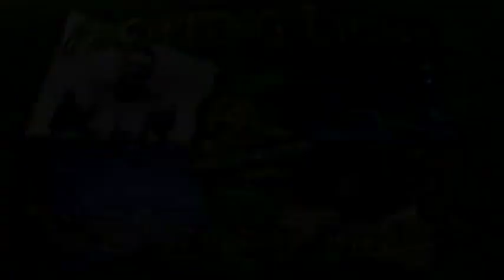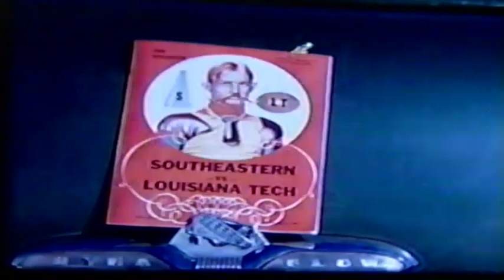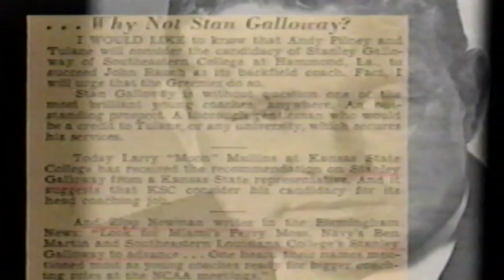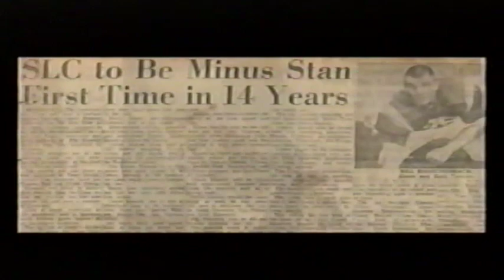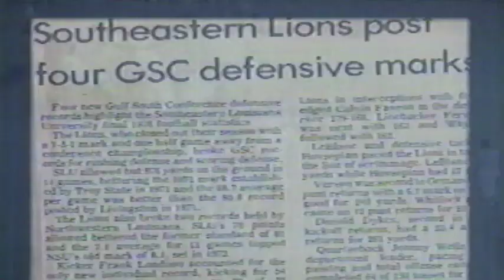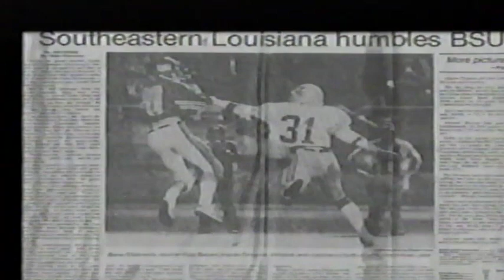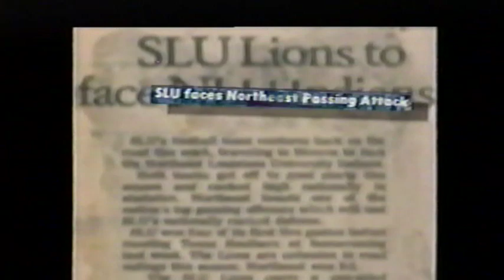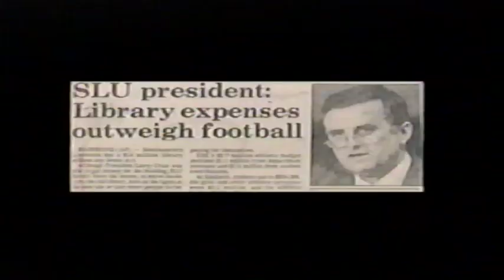Fighting Lions the Glory Years (Documenting history of SLU Lions FB 1930-2003)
Title: Fighting Lions the Glory Years
History of Southeastern Louisiana Football: 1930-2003
Aired: Southeastern Channel 2003 --
Produced: Rick Settoon